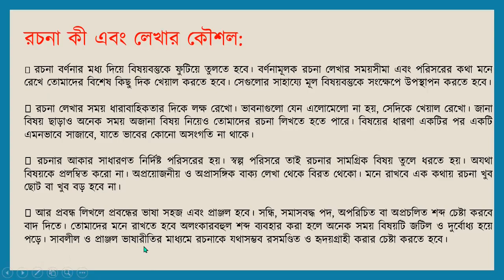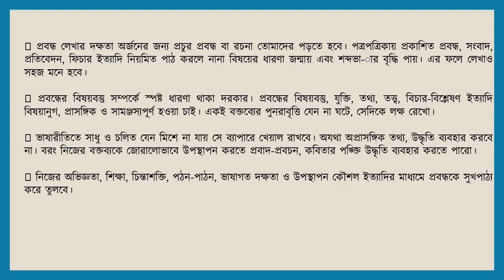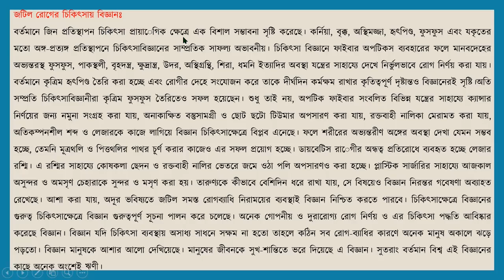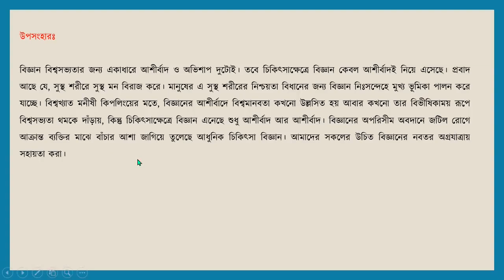প্রবন্ধ/রচনা লেখার কৌশল ও নমুনা।।বাংলা-২।।৮ম-শ্রেণি।